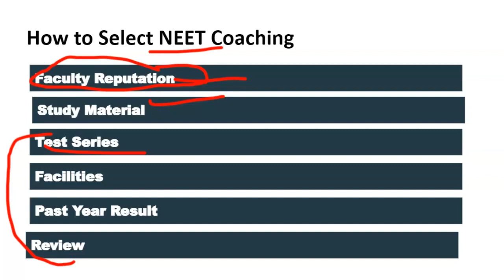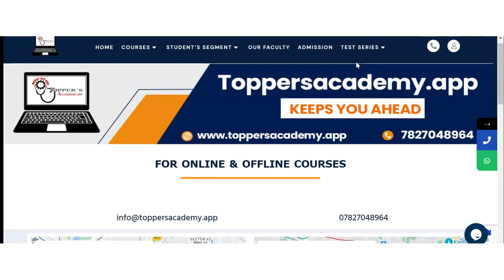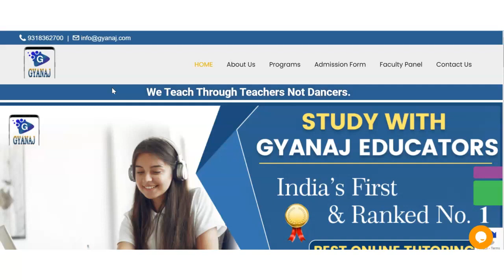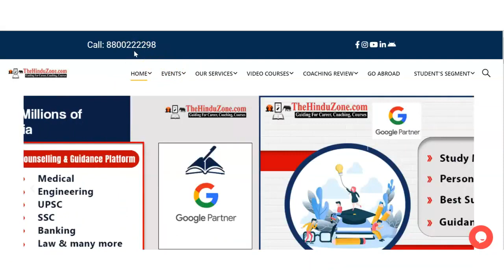Best NEET Coaching in Dharampuri| Top NEET Coaching in Dharampuri